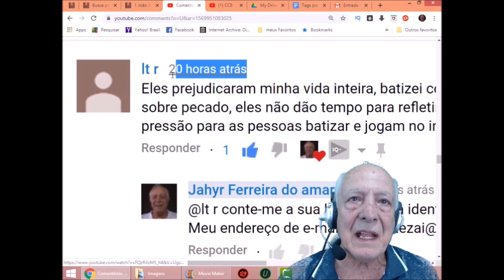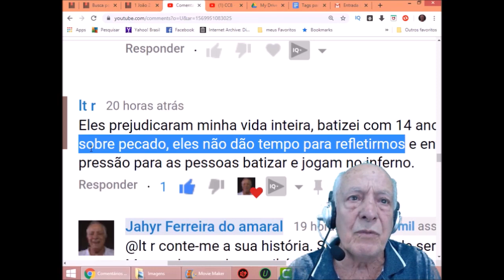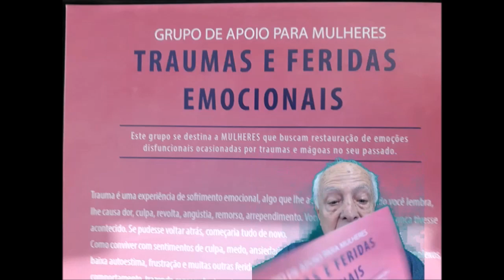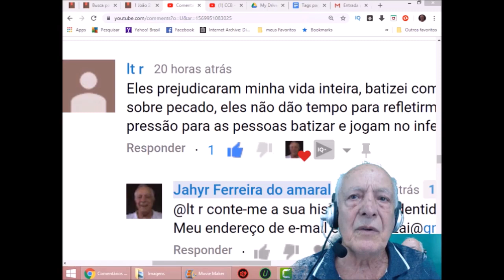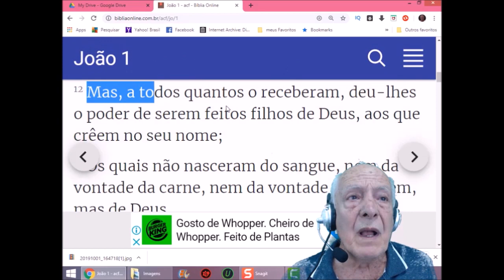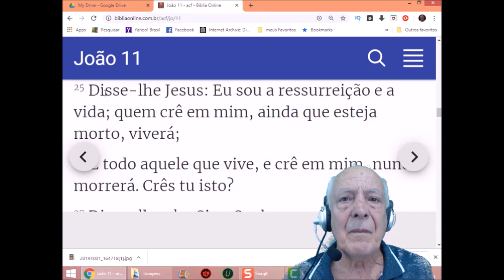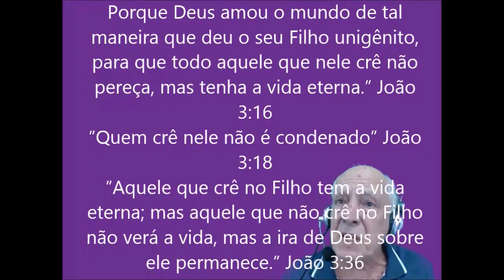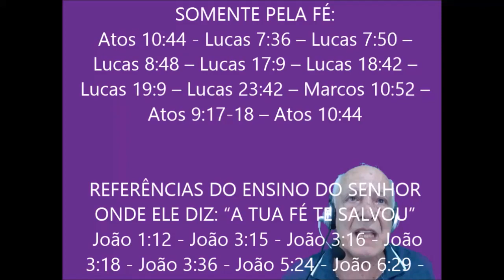CRIMES CONTRA A HUMANIDADE - EPISÓDIO 7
Em se tratando de questões doutrinárias fundamentais ( em se tratando do ""mínimo"" ) estas devem ser públicas e notórias.
Todos devem saber e não ser apenas de conhecimento de alguns.
Além do que, ensinamentos criminosos e secretos não são admissíveis.
POR EXEMPLO:
*"Se alguém vir pecar seu irmão, pecado que não é para morte, orará, e Deus dará a vida àqueles que não pecarem para morte. Há pecado para morte, e por esse não digo que ore."* (1 João 5:16)
Por meio de ensinamentos em listas secretas e mensagens subliminares nas pregações, numa má interpretação de 1ª João 5:16, pregaram nos últimos 80 anos *""o pecado *DE* morte"",* que os que comentem “alguns pecados”, são pecadores mortos diante de Deus por toda a eternidade.
São cães que voltaram ao seu próprio vômito, cadelas, cadáveres, "caiu da graça" e outras loucuras mais.
Mataram (espiritualmente) milhões de pessoas nos últimos 80 anos, tornando-as ""refratárias"" ao ensino das igrejas cristãs, por pregarem um falso evangelho.
Levaram milhares de pessoas ao suicídio, desestruturando suas personalidades e outras levandas a uma profunda depressão.  Muitas destas abandonaram suas famílias saindo pelo mundo afora com um saco de lixo nas costas e se alimentando de restos de comida.
Conheço alguns casos, mas deve, com certeza, haver milhares.

*A DOUTRINA DO PECADO DE MORTE COMO FATOR DE DESENVOLVIMENTO DE QUADRO DEPRESSIVO NOS MEMBROS DA CONGREGAÇÃO CRISTÃ NO BRASIL*
(Confira na Internet esta pesquisa do Pr. Evandro Rodrigues)
Assim, a CCB tem defendido que todo membro batizado que comete o pecado de fornicação (sexo antes do casamento) ou adultério não possui nenhuma oportunidade de perdão e reconciliação com Deus. Em um linguajar mais próprio, afirma-se que tal pessoa “perdeu o direito da vida eterna”, conforme afirma Marcelo Ferreira da Silva (2007):
Muitos membros da CCB que cometem o pecado de adultério ou prostituição entendem que não têm mais perdão, porque ‘blasfemaram contra o Espírito Santo’.
[...] A interpretação da CCB leva ao (sic) membro que cometeu adultério ou algum pecado de natureza sexual a perder toda a sua esperança em Deus, ignorando a misericórdia divina (Jo 10.10; 1Jo 2.1,2). Por causa dessa interpretação, alguns membros da CCB, por se acharem indignos de qualquer forma de perdão, suicidaram-se, e muitos, para não dizer milhares, pararam no caminho, passando o restante de suas vidas depressivos, envergonhados, cabisbaixos, num estado realmente deplorável (p. 208-209).
VII Jornada de Iniciação Científica - 2011
O tópico de ensinamento de 1.984:
02 – ERROS DE DOUTRINA: PREGAR QUE ADULTÉRIO NÃO É PECADO DE MORTE * (1984)
- Quem pregou que adultério [e fornicação] não é pecado de morte* deve se retratar perante a irmandade e desfazer o que disse. (…)- Servo que pregou erros de doutrina deverá receber a correção dada pelos outros servos e desfazer seu erro perante a irmandade em outro culto.
Analisemos o verso de I João 5.16:
*"Se alguém vir pecar seu irmão, pecado que não é para morte, orará, e Deus dará a vida àqueles que não pecarem para morte. Há pecado para morte, e por esse não digo que ore".*
Bem, de acordo com o ensino Bíblico, "pecado DE morte" não existe!
O que existe é pecado PARA morte!
Observem a irregularidade que os incautos fizeram para criar esta heresia: tiraram a preposição PARA, e colocaram no lugar a preposição DE no versículo, para justificar o embuste: "aquele que cometeu pecado - entende-se aqui, o adultério e a fornicação - morreram espiritualmente e estão condenadas, só podendo, talvez, serem perdoadas e salvas, no último dia".
Pelas Escrituras que é nossa regra de fé e prática, e infalível palavra de Deus, concluímos que esta "doutrina" é anti Bíblica e herética.